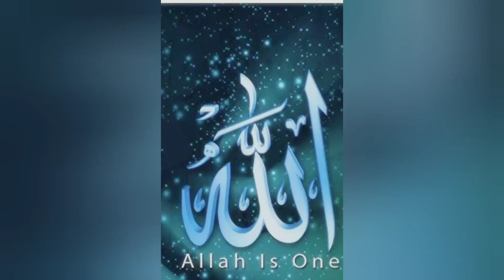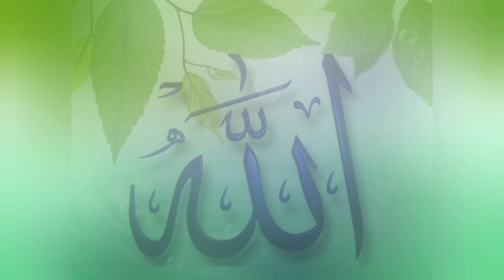ek shaqs 👳jb ibadat karraha tha to shaitan 🧟ne kya kaha#viral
ek shaqs 👳ab ibadat karraha tha to shaitan 🧟ne use kya kaha